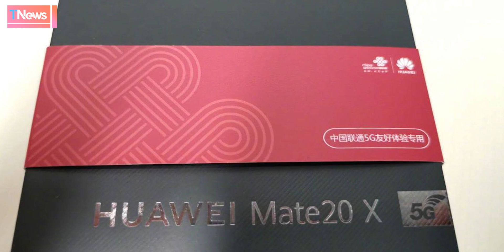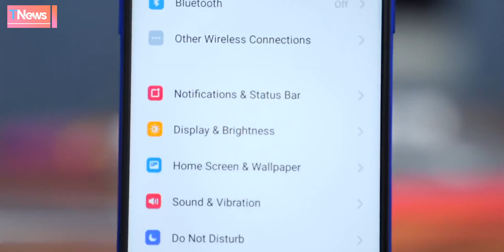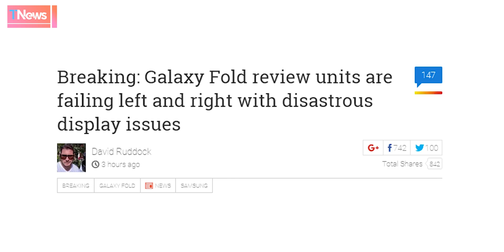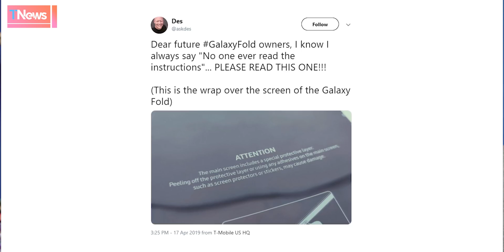Tại sao Galaxy Fold bị hỏng màn hình, Xiami Mi9 SE sắp được bán chính hãng |TNews 18.04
Sau sự cố về màn hình trên các mẫu Galaxy Fold gửi cho các trang tin và kênh công nghệ, mới đây, nhà sản xuất Samsung đã chính thức lên tiếng về trình trạng này.

Cụ thể, Samsung cho biết: "Một số lượng nhỏ Galaxy Fold đã được gửi cho các kênh truyền thông để có được những bài review trong thời gian sớm nhất. Sau đó, chúng tôi đã nhận được các phản hồi về phần màn hình gập của máy. Samsung sẽ trực tiếp kiểm tra các model bị lỗi và tìm ra nguyên nhân của mấn đề".

Samsung còn cho biết thêm: "Một số người đã loại bỏ lớp trên cùng của màn hình của Galaxy Fold và gây ra hư hỏng. Đây là một phần cấu trúc của màn hình chính giúp thiết bị được bảo vệ khỏi các vết trầy xước. Việc loại bỏ miếng này có thể gây ra những hư hại cho máy. Chúng tôi đảm bảo thông tin này sẽ được gửi đến khách hàng mua máy một cách rõ ràng nhất".

Hiện tại, một số mẫu Galaxy Fold bị hỏng màn hình đã được gửi trả lại cho Samsung để tìm ra nguyên nhân. Ngoài ra, hãng sẽ không dời lịch mà vẫn mở bán thiết bị này vào ngày 26 tháng 4 tới.